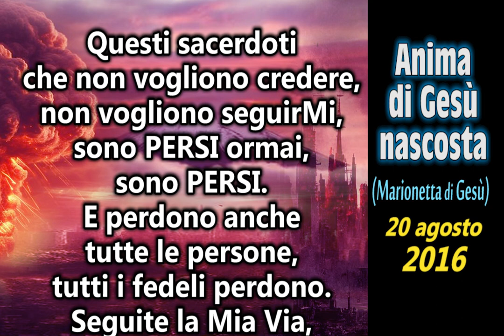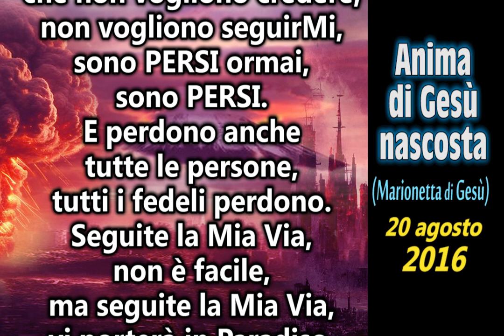VOI NON CREDETE, MA TEMPI DURI ARRIVERANNO. Questi sacerdoti che non vogliono credere sono PERSI...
(20 agosto 2016) Seguite la Mia Via, non è facile, ma seguite la Mia Via, vi porterà in Paradiso… dove IO aspetto tutti voi. Questi sacerdoti che non vogliono credere, sono PERSI ormai, e perdono anche tutti i fedeli...

Appello di Gesù dato per mezzo dell’Oracolo del Signore "Marionetta di Gesù" il 20 agosto 2016 (trascrizione)

“Popolo Mio, pregate, pregate, pregate. Tempi duri arriveranno, tempi duri…
Voi non credete, ma tempi duri arriveranno.
Questi sacerdoti che non vogliono credere, non vogliono seguirMi, sono PERSI ormai, sono PERSI.
E perdono anche tutte le persone, tutti i fedeli perdono.
Seguite la Mia Via, non è facile, ma seguite la Mia Via, vi porterà in Paradiso, in Paradiso vi porterà… dove IO aspetto tutti voi, IO aspetto tutti voi.
Pregate, non scordate di  pregare.
Sacerdoti, pregate, che non pregate!
Questo “papa” Mi trafigge il Cuore, questo “papa” Mi trafigge il Cuore.
Pregate, perché non faccia più male di quello che fa.
La Mia Misericordia è infinita, pregate per tutti, specialmente per lui…
Pregate, pregate, pregate la Santissima Trinità, pregateLa, Lei vi benedice.
Amen”